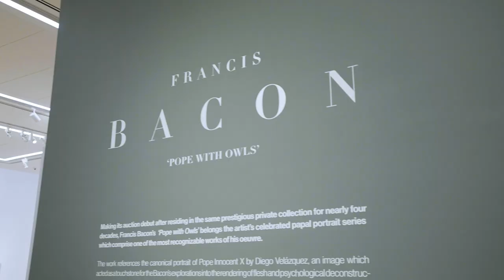Gallery Tour: 20th Century & Contemporary Art | New York | November 2021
Let our specialists take you on an exclusive preview of our upcoming 20th Century & Contemporary Art Evening and Day sales. These auctions feature stunning works by Francis Bacon, Jean-Michel Basquiat, Georgia O'Keeffe, Joan Mitchell and many others.